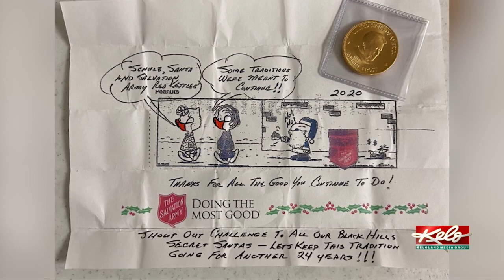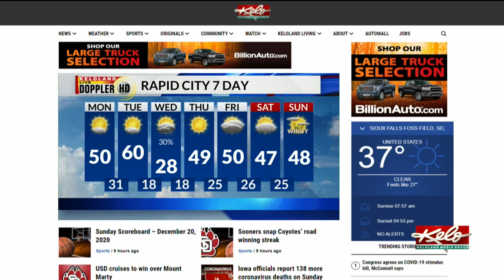KOTG: Officer-involved shooting in Mitchell, windy weather and a horse parade in Dell Rapids